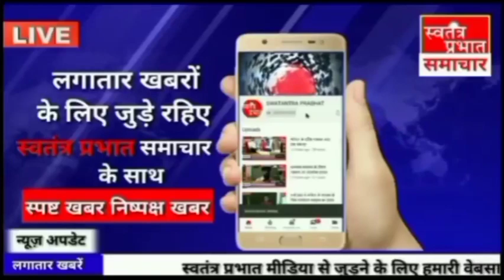विवाहिता का शव मिला बिस्तर पर परिजनों ने जताई हत्या कि आशंका पति सास मौके से फरार